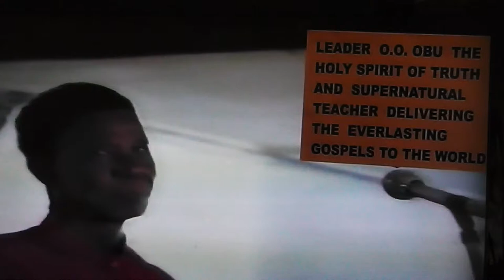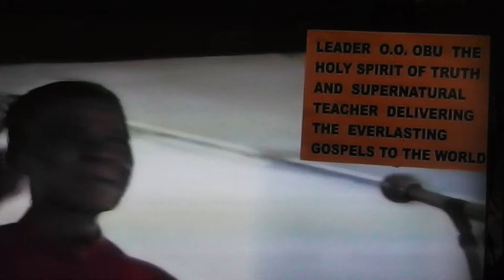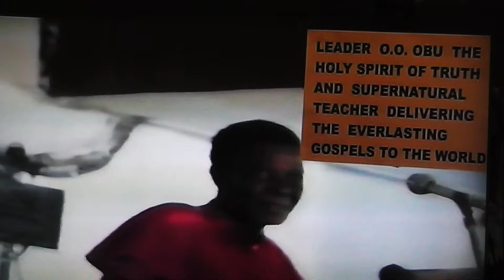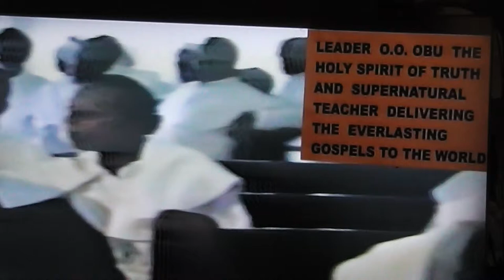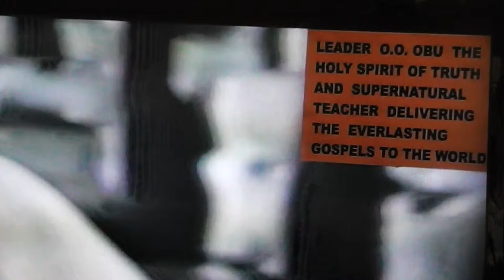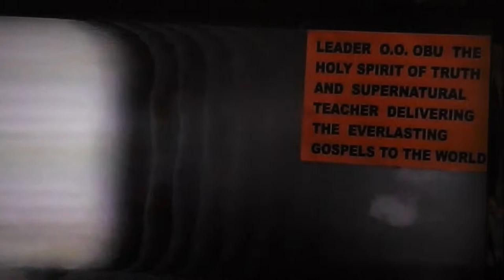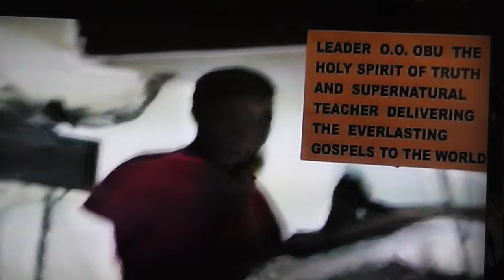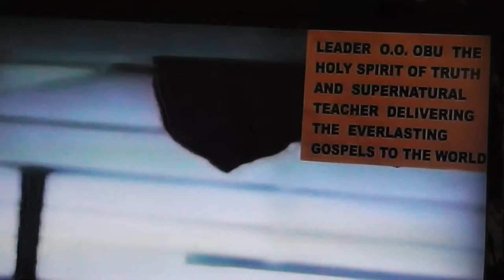THE KEY TO ETERNAL LIFE